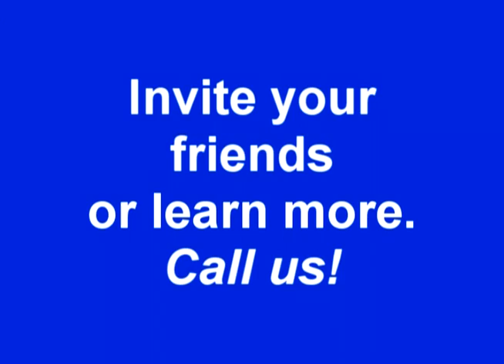Dump The Pump, Kansas City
In celebration of the 5th annual National Dump the Pump Day on June 17, The Metro invites you to enter our Video and Photo Contest. Dump the Pump Day is a nationwide campaign that encourages people to ride public transportation instead of driving a car. In this economic climate, saving money is on everyone's minds and public transportation is the quickest way to beat high gas prices. On Thursday, June 17, you can show your friends and family how easy it is to ride The Metro and why they should Dump the Pump.